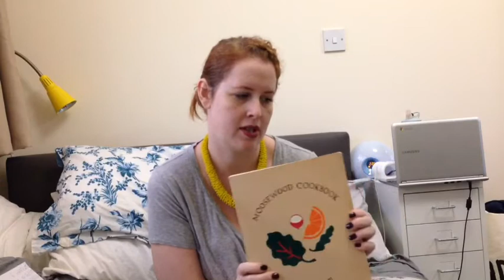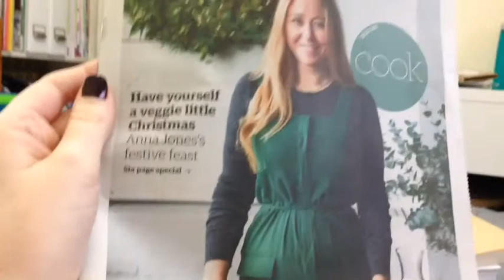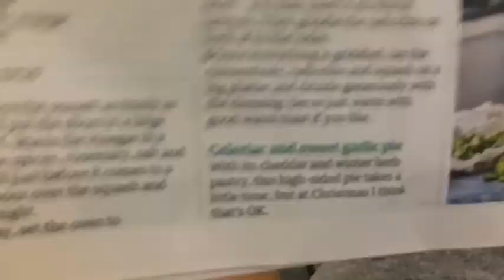RNY Gastric Bypass | 31 weeks post-op + fav vegetarian recipe books